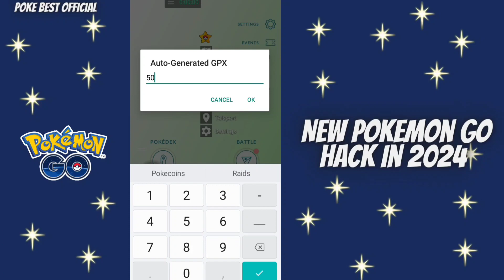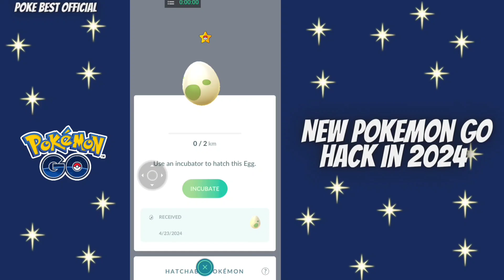New Auto Walk Trick In Pokemon Go In 2024| Spoofing, Auto walk, PG Sharp, I Pogo,joystick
Pokemons
Pokemon go
auto walk
pg sharp